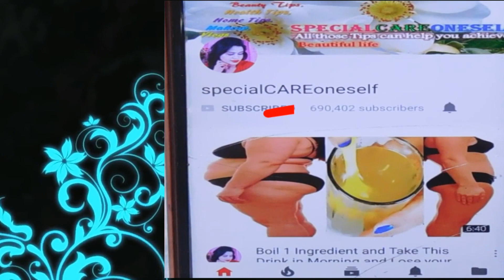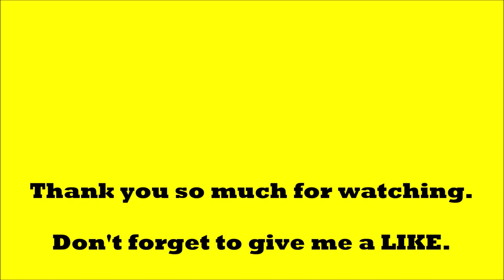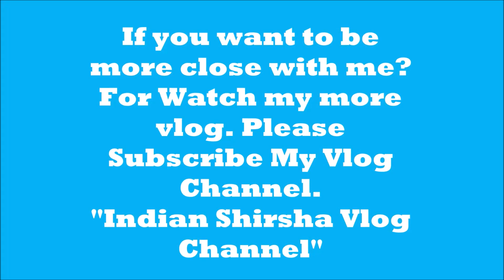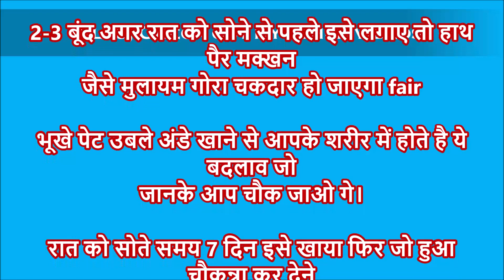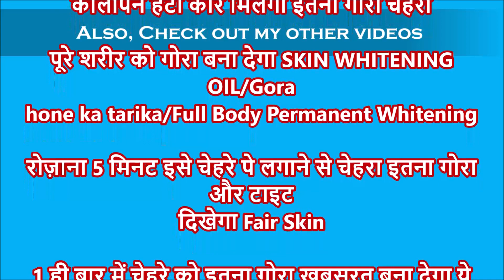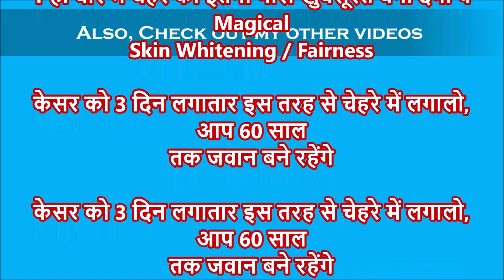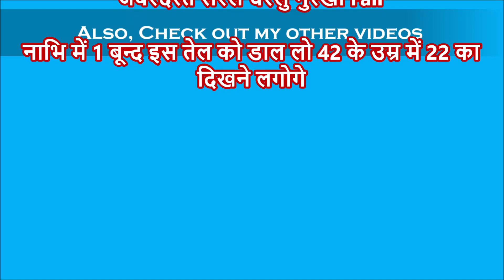रात में 1 बार लगालो चेहरा इतना गोरा बेदाग खूबसूरत हो जाएगा सब को झटका लागेगा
Pintrerest: .